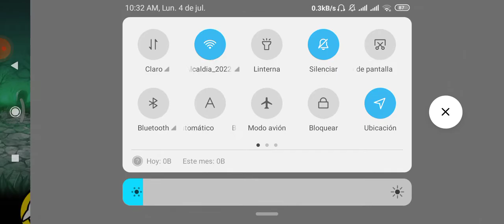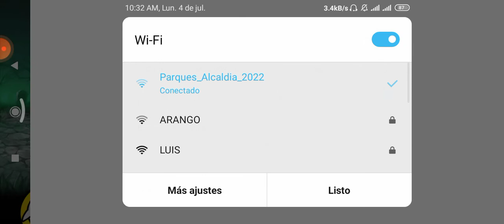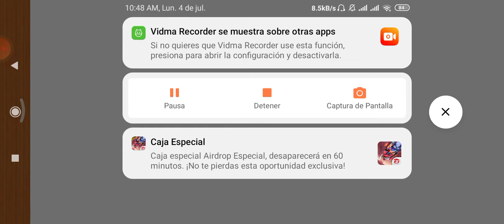Arrabal de los Muertos| Hogar, Dulce Mausoleo| Pantano de Sacrificio| Etapa Leyenda| THE BATTLE CATS